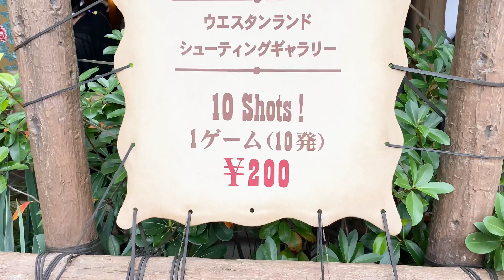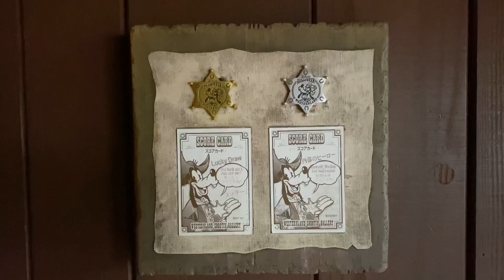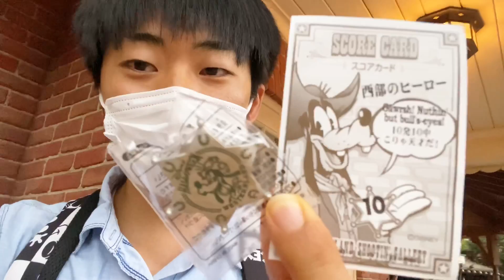シューティングギャラリーのバッチがハロウィンに大変身‼️攻略法も教えます‼️